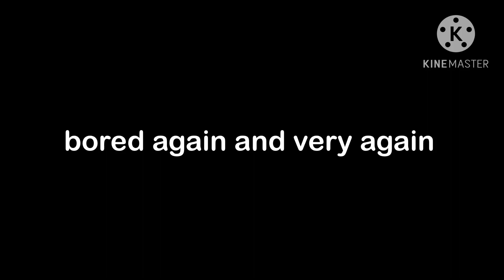very out of idea